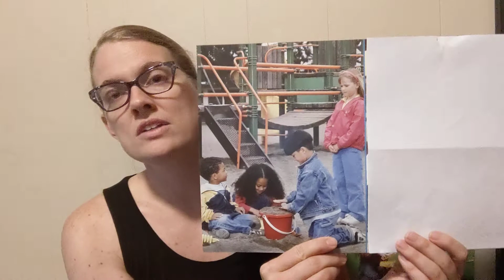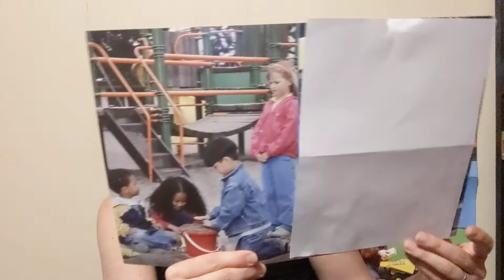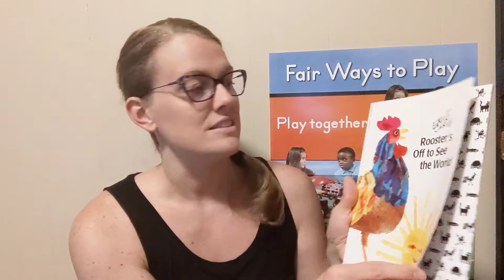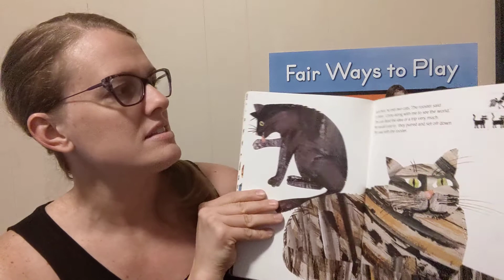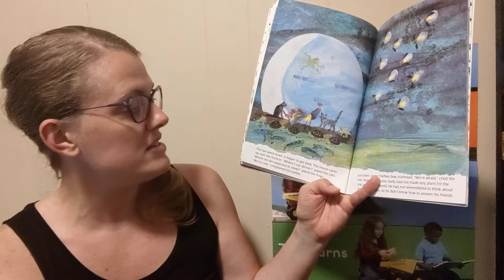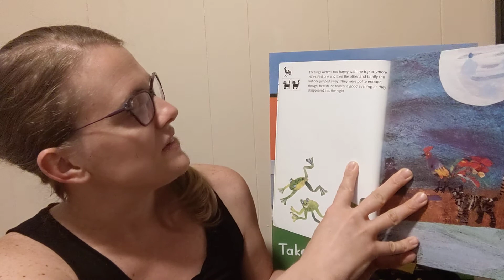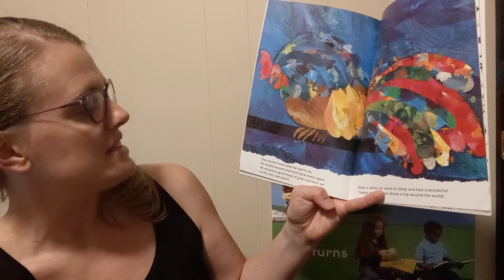Week 22: Joining In With Play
Children learn how to join others in play.  Knowing how to join others in plan helps children make friends.